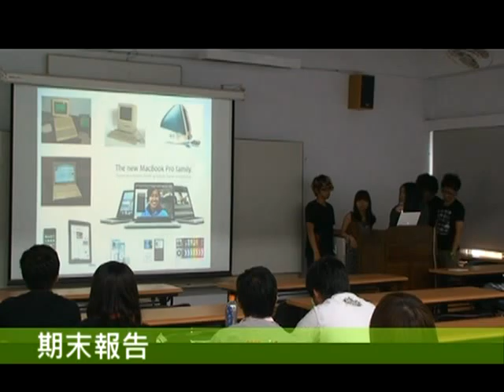思想與影像-期末報告